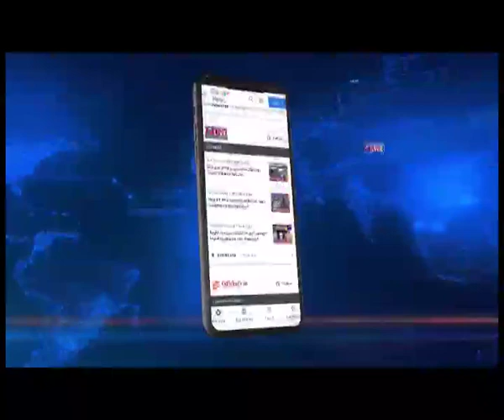Manipur: 50 acres of poppy fields destroyed in Churachandpur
Manipur | In the fight against drugs, a total of 50 acres of poppy cultivation were destroyed during a poppy destruction drive on Friday at Thangching Hill range in Manipur’s Churachandpur district.

The drive against illicit poppy cultivation was carried out by a joint team of Churachandpur District Police, Narcotics and Affairs Border, which is a unit under Manipur Police, Forest Officials and personnel from the 1st Indian Reserve Battalion.